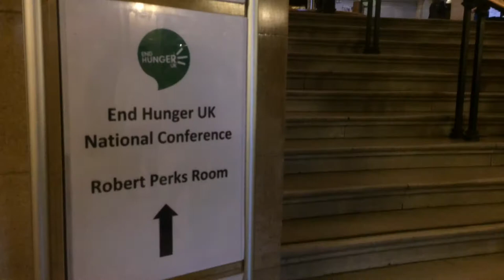End Hunger UK: 2017 conference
Messages from the speakers and organisers at End Hunger UK's first annual conference, held in Westminster on 17 October 2017.